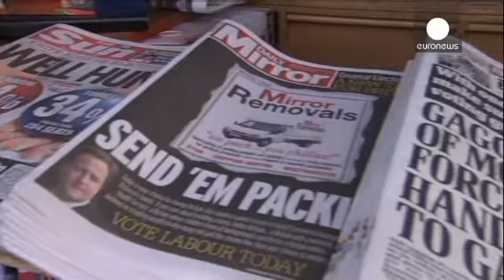Βρετανία: Ο πολιτικός γρίφος των εκλογών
Με τις εφημερίδες στη Βρετανία να δίνουν τον τόνο ανήμερα της εκλογικής διαδικασίας, τα ερωτήματα για το αποτέλεσμα παραμένουν.

Η ισοπαλία, ή η πολύ μικρή διαφορά, στα όρια του στατιστικού λάθους, ανάμεσα σε Εργατικούς και Συντηρητικούς δημιουργεί προβληματισμό για το ποιά θα είναι η νέα κυβέρνηση στη Βρετανία.

«Το Εργατικό Κόμμα έχει ένα πιο καθαρό μονοπάτι προς τη διακυβέρνηση, επειδή υπάρχουν περισσότερα κόμματα που αρνούνται να στηρίξουν το Συντηρητικό Κόμμα. Ωστόσο, επειδή πιστεύουμε ότι …